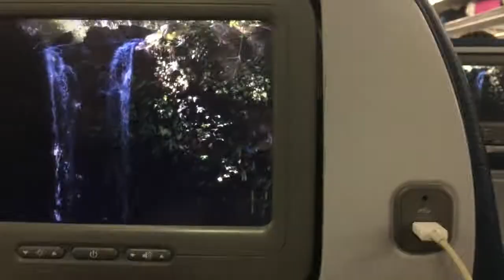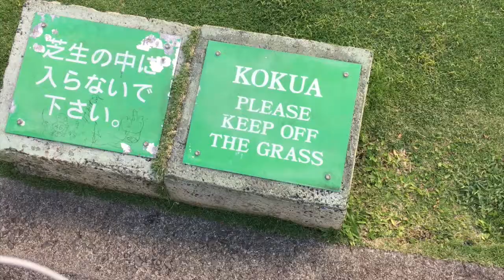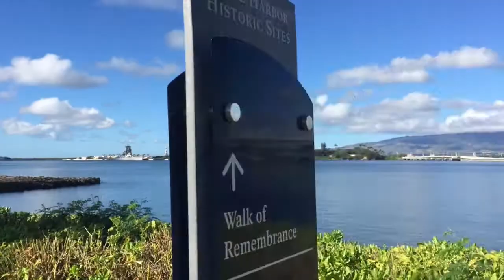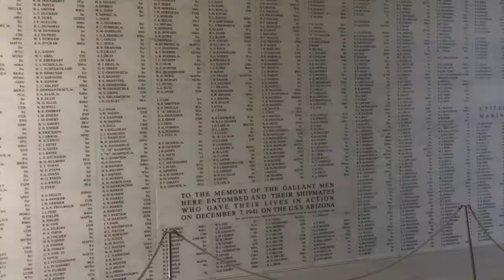vlog #4: CHRISTMAS IN HAWAII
i hope you guys enjoy my video as much as i enjoyed my trip to hawaii! sorry in advance for having the audio all over the place and as well for such a late post.